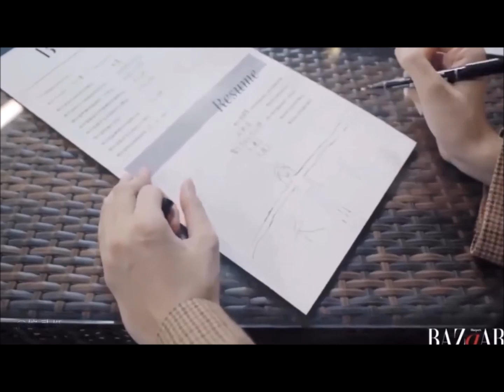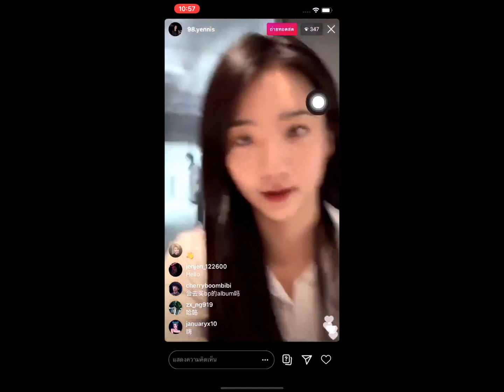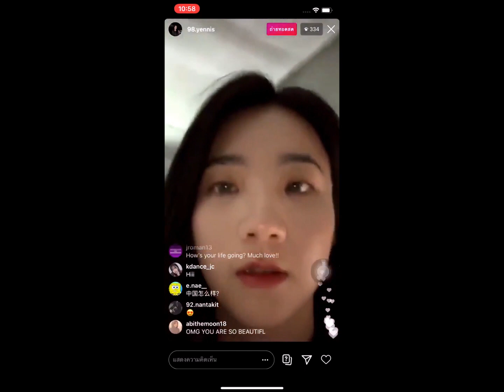น้องซารอนถึงเชียงไฮ ไลฟ์สดทักทายแฟนๆ และ เข่อนี หลิวลิงจื่อ ถ่ายแบบนิตยสาร Bazaar(ตามติดศิษย์ลิซ่า)